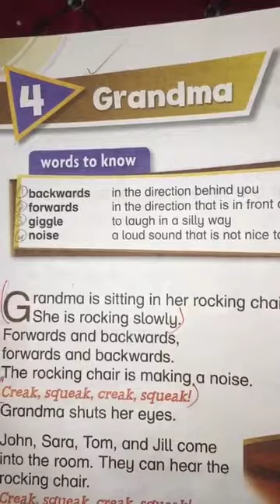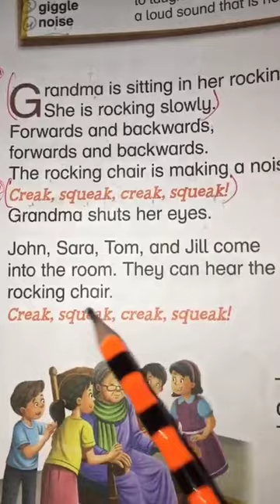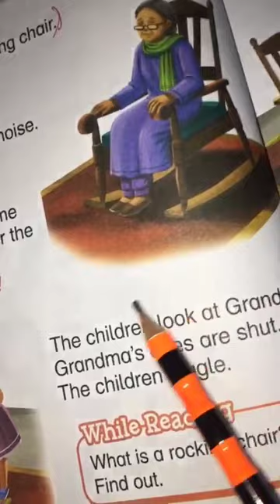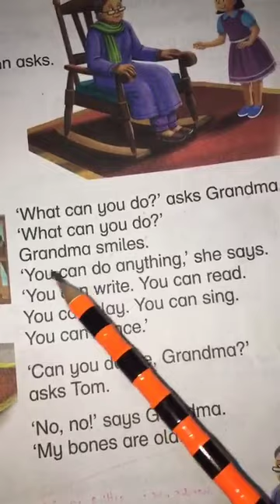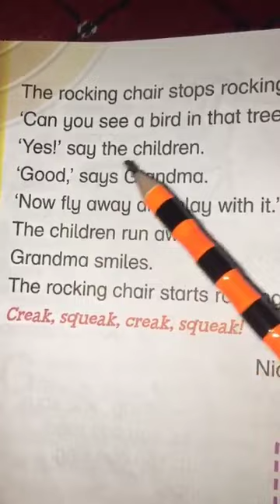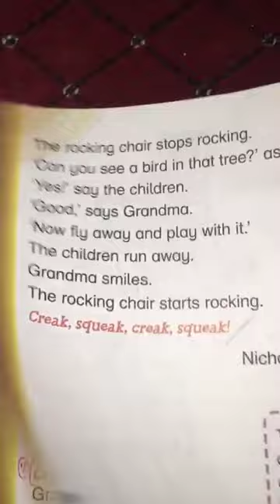Class 1 English Lecture 5